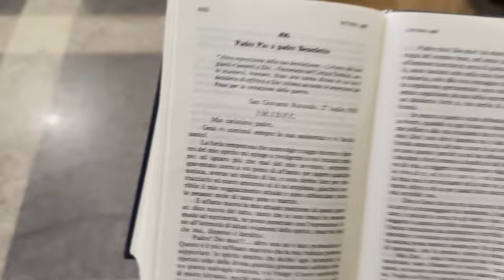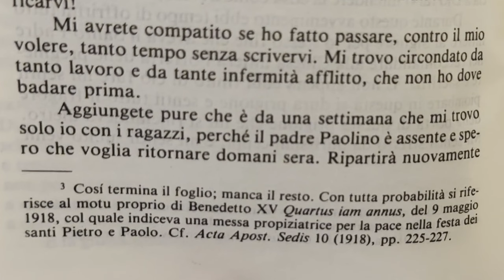Padre Pio prega per la Pace